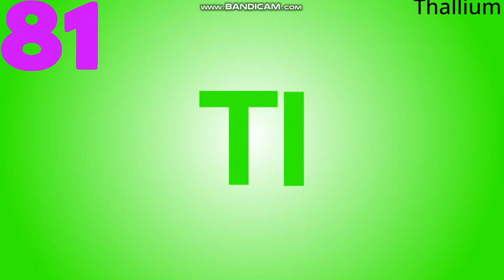TVOKids Science Periodic Table Band 17